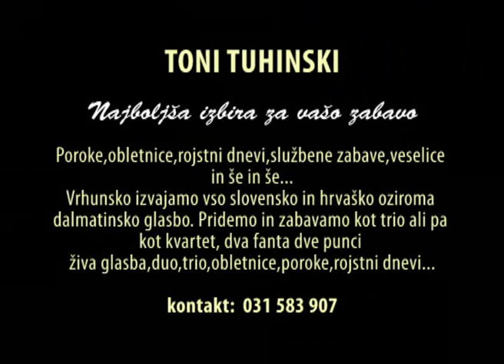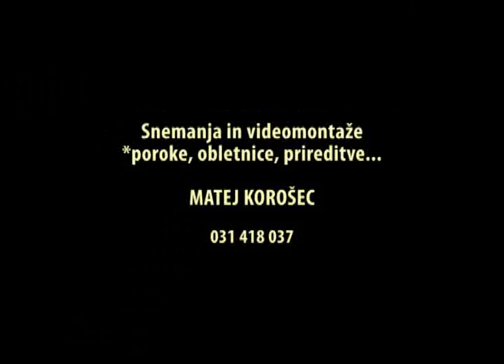Toni Tuhinski - Petra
Pevec Toni Tuhinski z novo skladbo Petra.